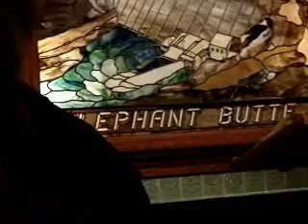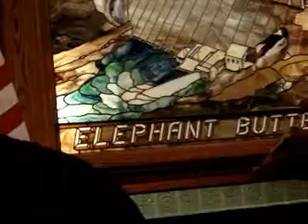McKinnon Opening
At forum for Democrats seeking the Second Congressional District seat